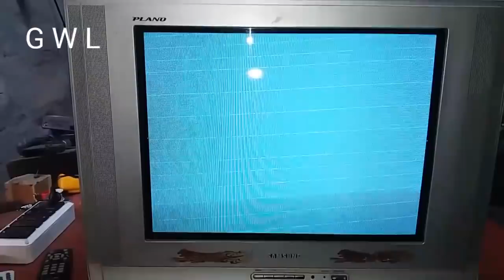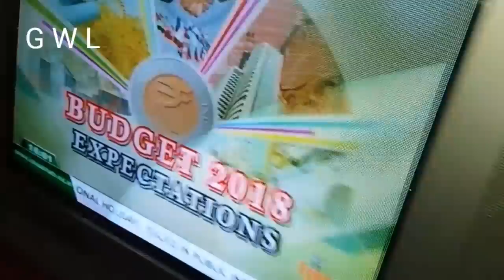TV Display Horizontal Line Problem Solve In Samsung TV.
Samsung tv horizontal line fault solve.
Crt tv display line problem repair.
display line fault solve.